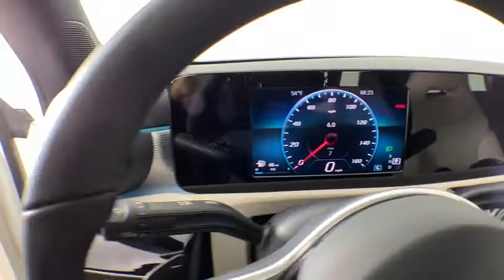2020 Mercedes-Benz CLA New and preowned Mercedes-Benz, Atlanta, Buckhead, certified preowned 201949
Polar White New 2020 Mercedes-Benz CLA available in Atlanta, Georgia at Mercedes of Buckhead.
2020 Mercedes-Benz CLA CLA 250 - Stock#: 201949 - VIN#: WDD5J4GB4LN069319

Recent Arrival! Mercedes-Benz of Buckhead is pleased to offer you this impressive 2020 Mercedes-Benz CLA, generously equipped and finished in beautiful Polar White,with . Advertised price excludes all official government fees and taxes, dealer fees and customer-selected options. Please inquire about our Star Elite and Loyalty Rewards Programs. You may also be eligible for additional incentives and/or discounts, so please contact your Mercedes-Benz of Buckhead Sales Professional for more information.br2020 Mercedes-Benz CLA CLA 250 Polar Whitebrbrbr25/35 City/Highway MPGbrbrAs a family-owned enterprise, Mercedes-Benz of Buckhead prides itself in offering you exceptional customer service.Our Mercedes-Benz Certified sales staff's goal is to treat you to the most enjoyable, efficient and transparent purchase experience, enhanced by our convenient Buckhead location and extensive selection of weather-protected, new and pre-owned Every new Mercedes-Benz comes with the peace of mind associated with 24/7 Roadside Assistance throughout its warranty period, the industry's highest consumer confidence ratings, and the quality, comfort, and safety you expect from the world's first car manufacturer.
Wheels: 18 Multi-Spoke,MB-Tex Leatherette Seat Trim,Radio: MBUX Multimedia System,Smartphone Integration,Apple CarPlay,Android Auto,HD Radio,Exterior Parking Camera Rear,Emergency communication system: eCall Emergency System,4-Wheel Disc Brakes,Air Conditioning,Electronic Stability Control,Front Bucket Seats,Front Center Armrest,Tachometer,ABS brakes,AM/FM radio,Automatic temperature control,Brake assist,Bumpers: body-color,Delay-off headlights,Driver door bin,Driver vanity mirror,Dual front impact airbags,Dual front side impact airbags,Four wheel independent suspension,Front anti-roll bar,Front dual zone A/C,Front reading lights,Fully automatic headlights,Heated door mirrors,Illuminated entry,Knee airbag,Low tire pressure warning,Memory seat,Occupant sensing airbag,Outside temperature display,Overhead airbag,Overhead console,Panic alarm,Passenger door bin,Passenger vanity mirror,Power door mirrors,Power driver seat,Power passenger seat,Power steering,Power windows,Radio data system,Rain sensing wipers,Rear anti-roll bar,Rear fog lights,Rear reading lights,Rear seat center armrest,Rear window defroster,Remote keyless entry,Security system,Speed control,Speed-sensing steering,Split folding rear seat,Steering wheel mounted audio controls,Telescoping steering wheel,Tilt steering wheel,Traction control,Trip computer,Turn signal indicator mirrors,Variably intermittent wipers,Child-Seat-Sensing Airbag,8 Speakers,Powertrain warranty: 48 months/50,000miles